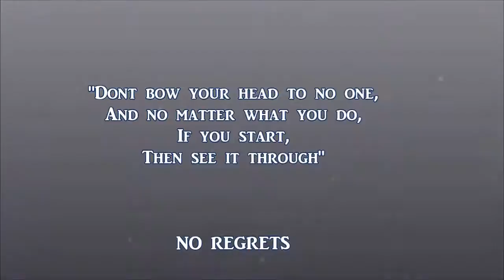Kayak Vancouver | Eagle Harbour | Sea Kayaking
Dont need to do Kayak Tours in Vancouver, BC to get in some good Kayaking. With water surrounding the whole city, up to the Mountains, buy or rent a Kayak (mine were purchased from Costco of all places, couple of beauties!) and throw them in the water anywhere and youll have beautiful scenery to enjoy.

Often go to Deep Cove, or West Vancouver to Kayak and today I stumbled upon a dead end and dropped in at gorgeous Eagle Harbour in West Vancouver. Incredible houses and scenery right in the city of Vancouver.

                        Fitness - Travel - Freedom

NO REGRETS